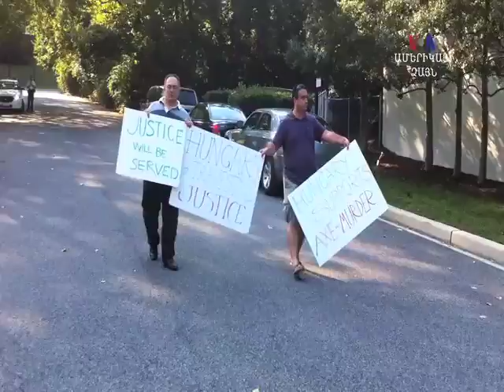Բողոքի ցույց ԱՄՆ-ում Հունգարիայի դեսպանության առջեւ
Protest in front of the Hungarian embassy in the US